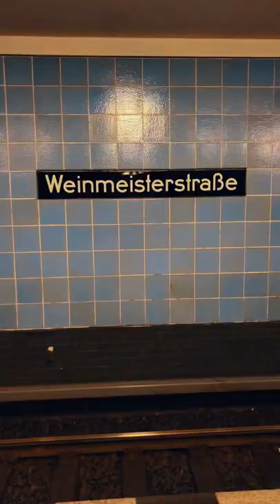Surfskate Morning commute in Berlin